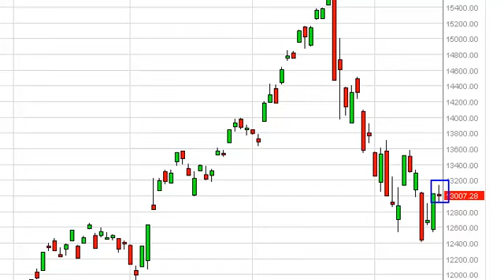Nikkei Technical Analysis for June 19, 2013 by FXEmpire.com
- June 19, 2013 index daily technical analysis for the Nikkei. Find more information about Forex and Commodities News Technical Analysis Fundamental Analysis and Brokers on FX Empire